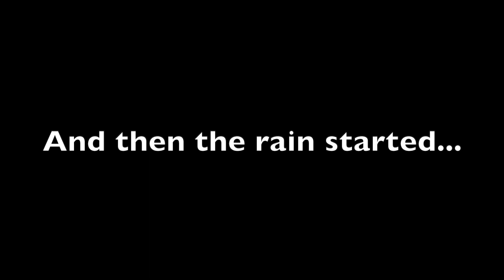New Years at the Beach '22